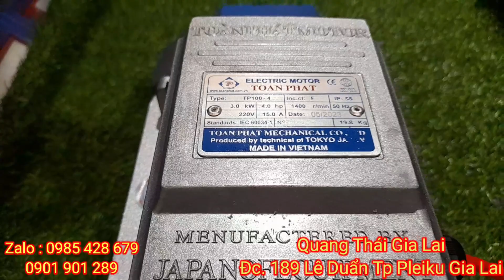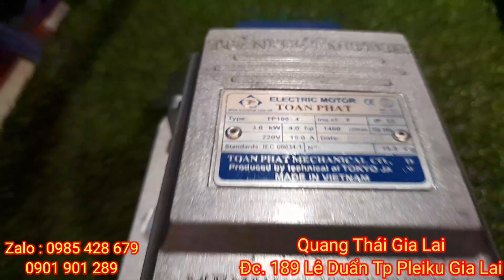Môtơ Toàn Phát 3 Kw.Tua 1400rpm.Vỏ Nhôm Hoạt Động Không Nóng Máy.Stato Dây Đồng 100%.Hàng Việt Nam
Đc. 189 Lê Duẩn Tp Pleiku Gia Lai
Chân thành cảm ơn khách hàng góp ý kiến và ủng hộ a!